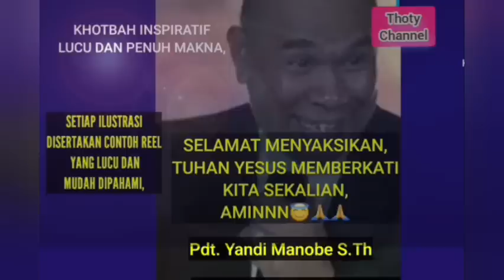PDT. YANDI MANOBE S.TH. ●ILUSTRASI LUCU TENTANG ETIKA DAN MORAL. MUDAH DIMENGERTI,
thoty channel ini adalah channel youtobe yang membagikan dan menayangkan vidio rohani kristen seperti khotbah rohani kristen dengan ilustrasi lucu,tegas dan kesaksian rohani yang bermanfaat,mendidik,bermakna positif tinggi,menginspirasi,menghibur iman kristen dan menambah wawasan Rema firman dengan nilai toleransi tinggi dari beberapa hamba Tuhan dan juga lagu rohani kristen dan lain lain.
Terimakasih GOD BLESS😇🙏